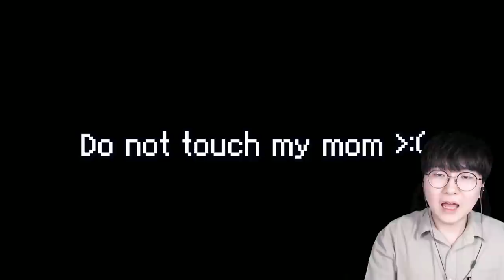거지인 줄 알았는데 알고보니 올드맨?!!! SCP-106이 쫓아온다 ㅠㅠ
편집 : 크로노

1. 빠놀이(등수놀이) X
2. 욕설 X
3. 상대방 까내리기. 기분 상하게 하는 말들 X
4. 친목질 X - ex) 댓글로 서로 대화, 개인정보 및 신상 물어보기 등등